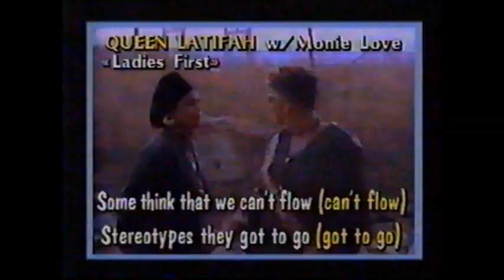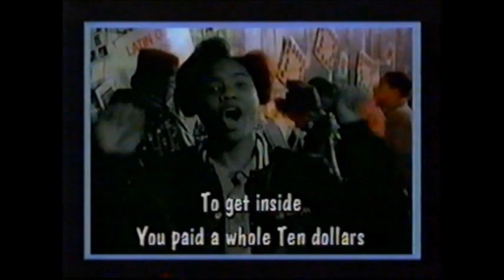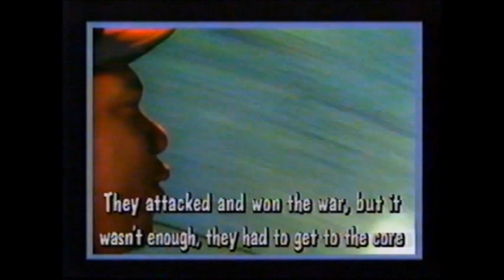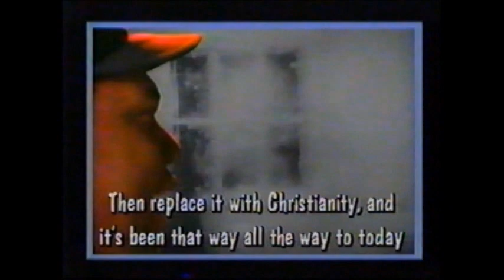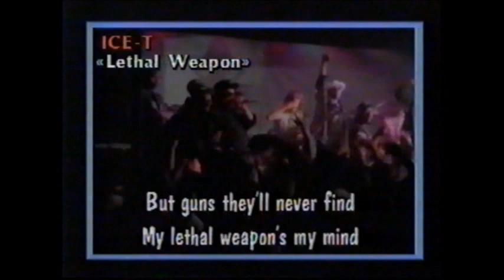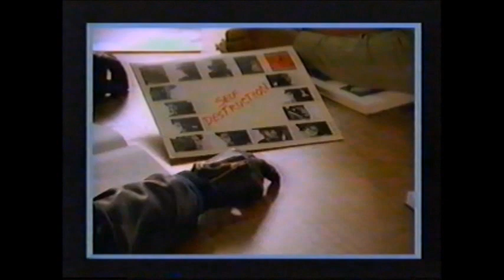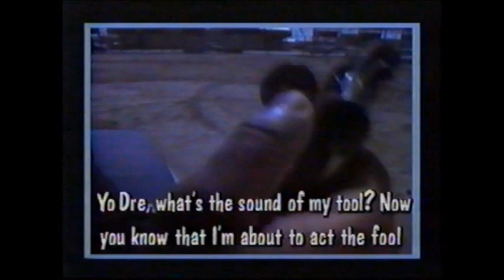HIP-HOP: Beyond Beats and Rhymes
I had posted another 15 minutes of the Doc but because there was an excerpt from a Warner Brothers Copyright the audio was pulled. Thanks Warner Brothers!  Does WBG differentiate between excerpts and entire songs? obviously not!